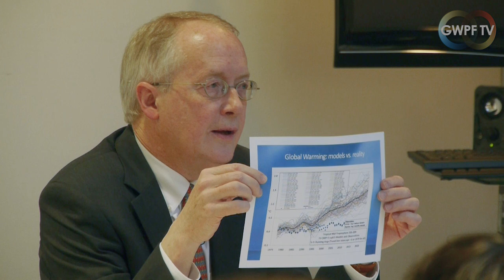GWPF & FPA Press Briefing with Myron Ebell. 30 January 2017.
London press briefing with Myron Ebell organised by the Global Warming Policy Foundation (GWPF) and the Foreign Press Association (FPA).

Myron Ebell is the Director of the Center for Energy and Environment at the Competitive Enterprise Institute (CEI). He was until recently the head of President Trump's transition team, overseeing the presidential transition of the Environment Protection Agency (EPA).